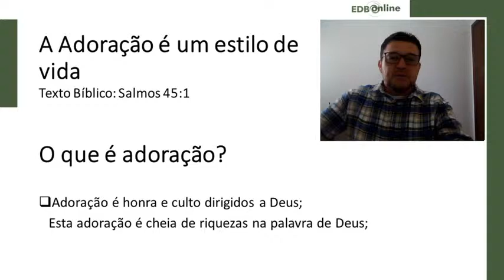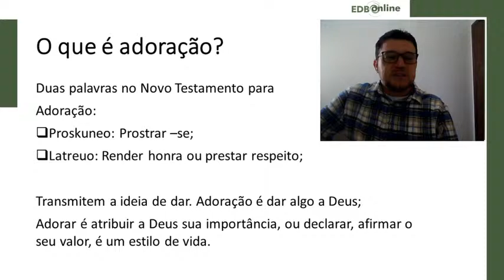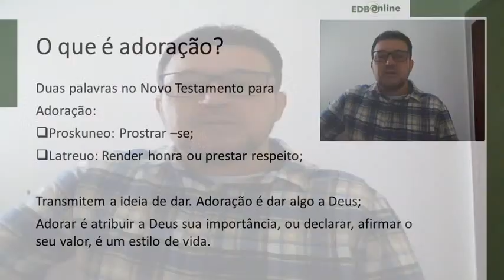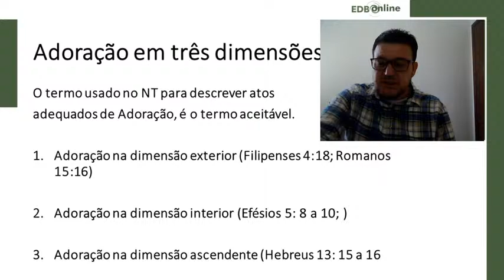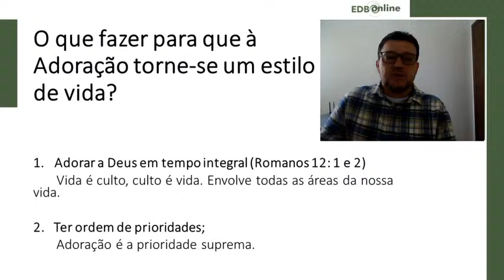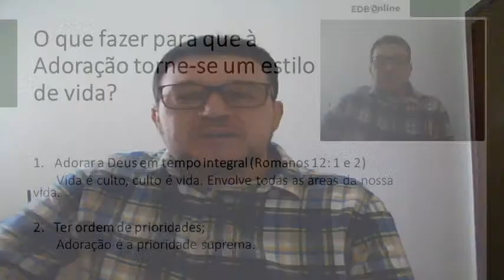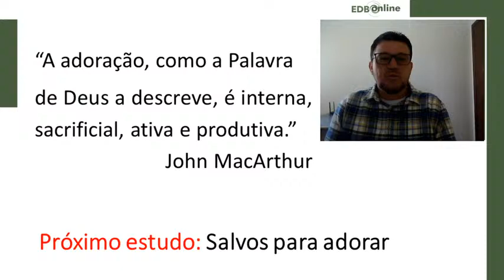Classe 1 - Adoração - 3ª Lição